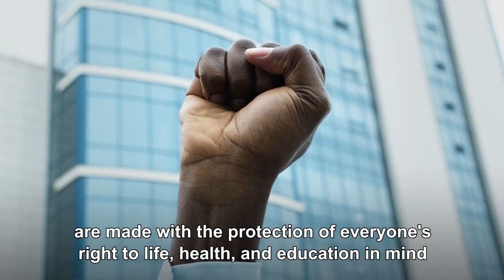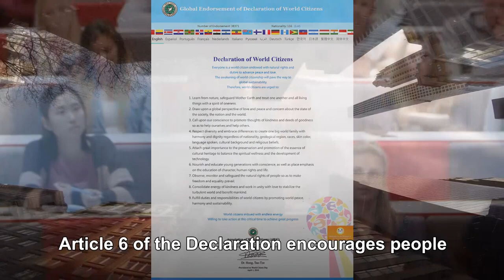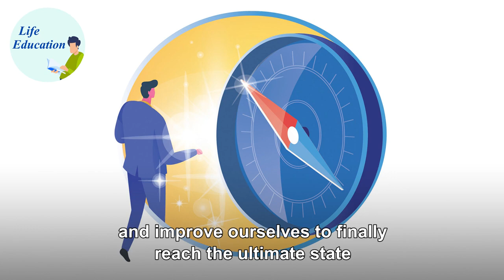Dr. Hong, Tao-Tze's speech for International Day of Education, 2023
The theme for International Day of Education, 2023 is “To invest in people, prioritize education”.

Dr. Hong, Tao-Tze, Initiator of An Era of Conscience (ANEOC) , President of the Federation of World Peace and Love (FOWPAL) delivered opening remarks on International Day of Education on January 24, 2023. Dr. Hong addressed in his speech, " Fostering Conscience-Driven Global Citizenship Education to Change Our Future and Accelerate Sustainable Development " .

Awareness if a force, and education is the key to unlocking that force.
Conscience-based global citizenship education is a holistic education of health, love and peace, respect and harmony, global vision, and oneness.
“Nourish and educate young generations with conscience, as well as place emphasis on the education of character, human rights and life.”
 The education of character, human rights , and life is at the core of quality education for world citizens.
✅Character education focuses on the cultivation and development of the heart. It inspires people to embody virtues such as kindness and compassion. It is essential to everyone’s interactions with others.
✅Human rights education aims to promote justice and protect human rights. The implementation of human rights protection affects everyone’s life and social harmony and determines the rise and fall of regimes as well as the achievement of peace.
✅Life education is the process of self-actualization, change, seeking a deeper understanding of life, and self-improvement. When we are able to benefit others and improve ourselves to finally reach the ultimate state to which people of all faiths aspire, we can transcend life and death and realize the value of life.